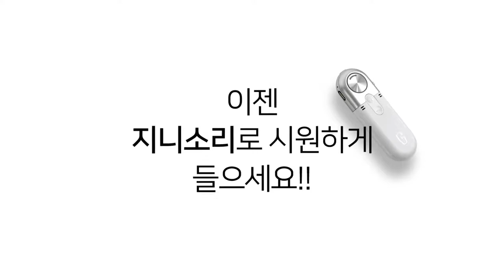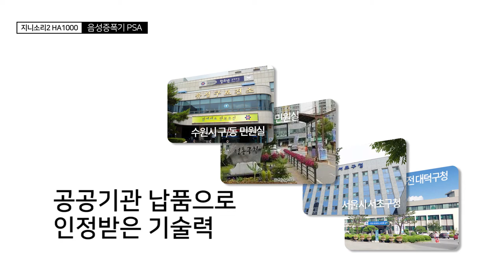[유위컴] 지니소리2 스마트소리증폭기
더욱 깨끗하고 섬세한 소리로 돌아온 지니소리!!

스마트 증폭기 PSA 기능 요약,
01. 음성 증폭 기능
02. 직관적인 사용법
03. 자신에게 가장 잘 들리는 음색/음량 설정
04. 블루투스 무선 기능 지원
05. 무선방송 송수신기 호환